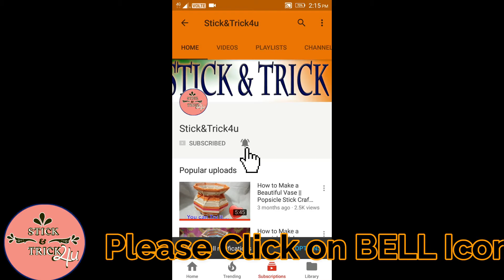How to make Popsicle Stick Jewellery Box || Popsicle Stick Craft || Ice cream Stick Craft